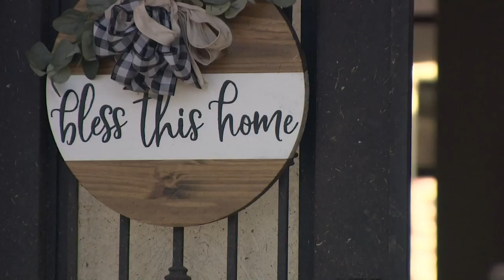Jacksboro resident gives walkthrough of heavily damaged home caused by reported tornado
There was shattered glass and debris throughout their home, and their roof was also destroyed.